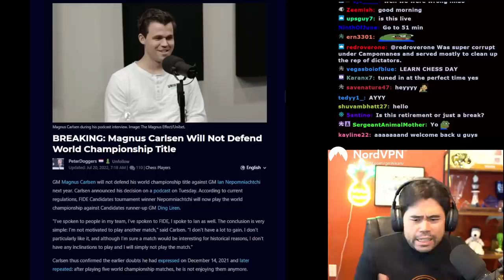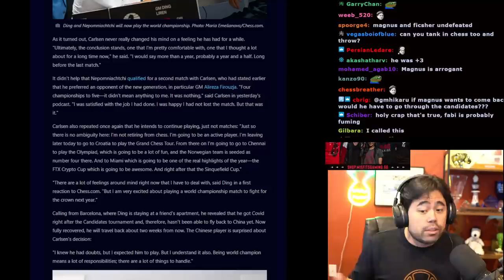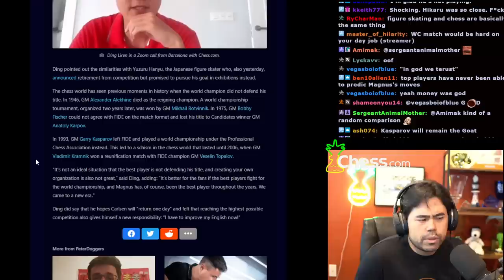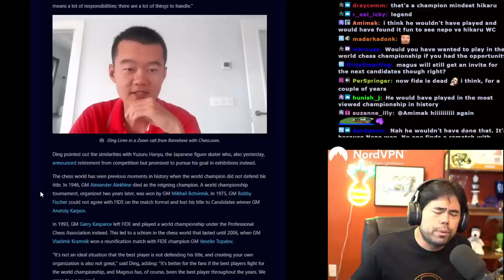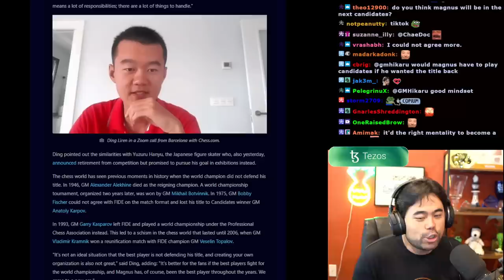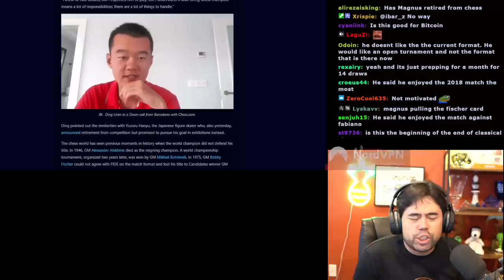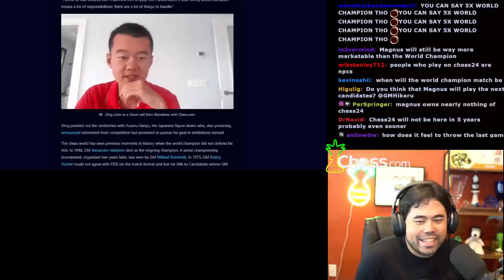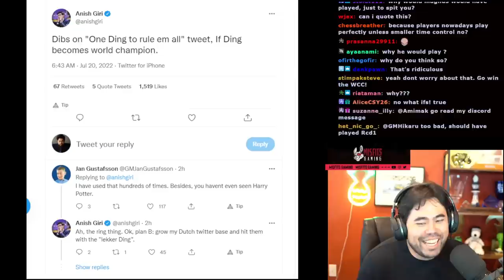It's Really Over 😧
Magnus Carlsen confirmed what Hikaru's video said yesterday, he's quitting the World Championship Cycle. Watch for Hikaru's takes on the situation with a side of Copium.

Credit for Photo used: Stev Bonhage, FIDE

00:00 Intro and Happy International Chess Day!
00:38 Chess.com article about not defending
08:28 Hikaru's thoughts and opinions
17:12 Magnus's video statement on the World Championship
26:38 Pertinent Tweets